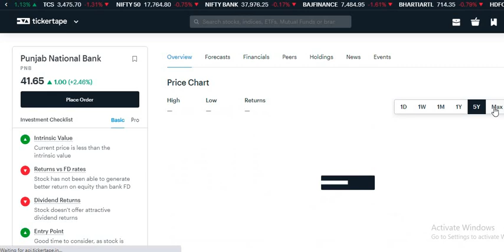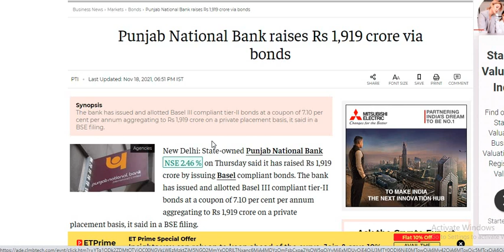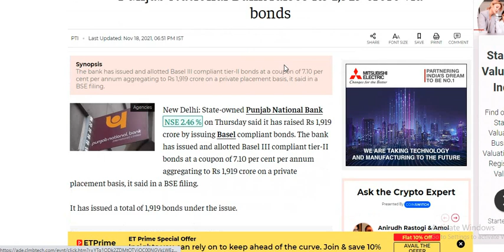PNB SHARE LATEST NEWS Today | PNB SHARE LATEST UPDATE TODAY | Punjab National Bank Share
PNB SHARE LATEST NEWS Today | PNB SHARE LATEST UPDATE TODAY | PNB NEW UPDATE Today | Punjab National Bank Share

PNB SHARE LATEST NEWS | PNB SHARE UPDATE | PNB LATEST UPDATE | Punjab National Bank Share

PNB share review today
PNB latest news hindi
PNB Share latest share news
PNB Share latest stock news
PNB Share latest update
PNB Share latest news share market
PNB stock
PNB stock news
PNB stock
PNB stock news today
PNB share upper circuit
PNB share prediction
PNB stock
PNB stock news,PNB stock today
PNB stock price
PNB stock view
PNB Share q1 results 2020
PNB share sold​
PNB share​
PNB q4 result​
PNB q 4​
PNB quarter 4 result
PNB q1 result​
PNB q 1
PNB quarter 1 result
PNB q2 result​
PNB q 2
PNB quarter 2 result
PNB q3 result​
PNB q 3​
PNB quarter 3 result